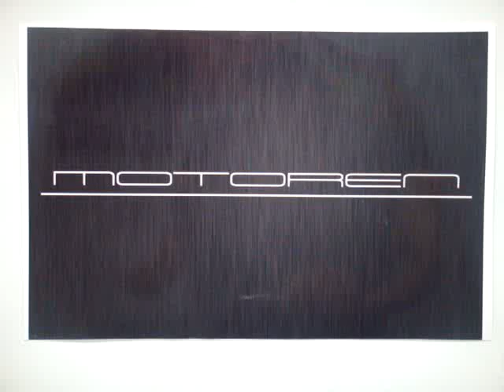logo parrilla audi